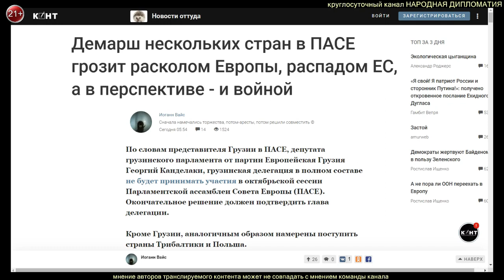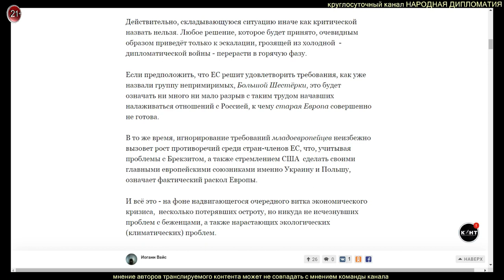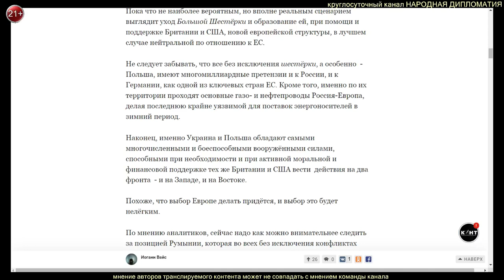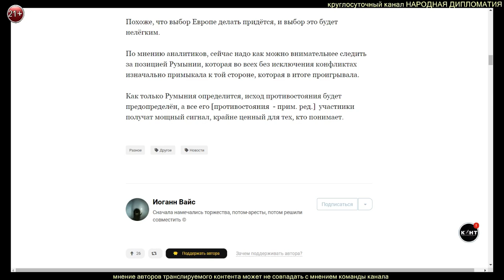И. Вайс. Демарш нескольких стран в ПАСЕ...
И. Вайс. Демарш нескольких стран в ПАСЕ грозит расколом Европы, распадом ЕС, а в перспективе - и войной